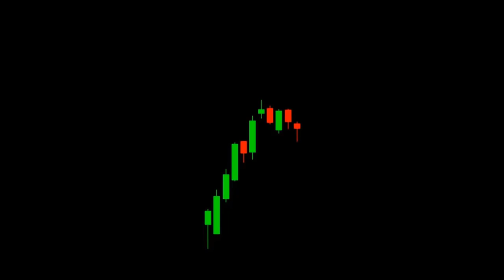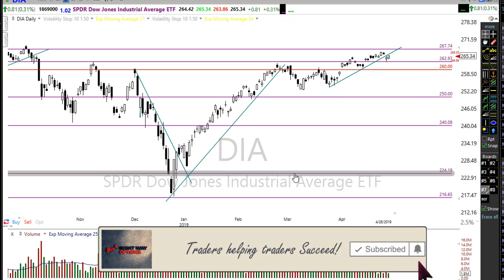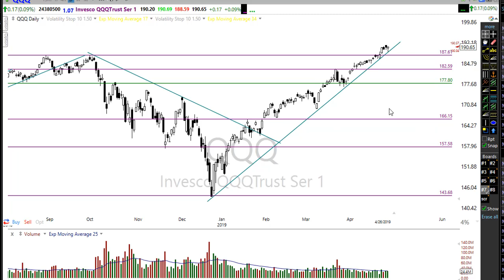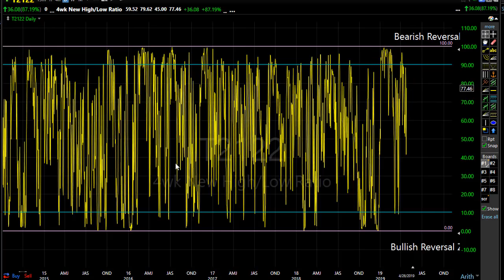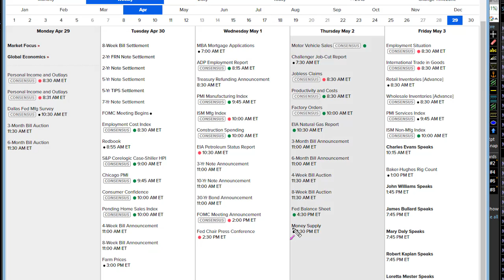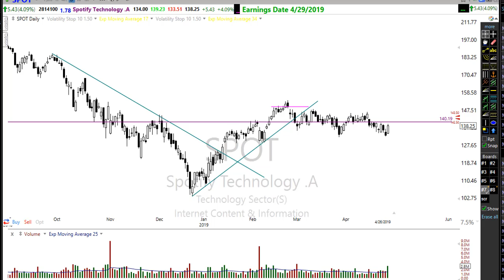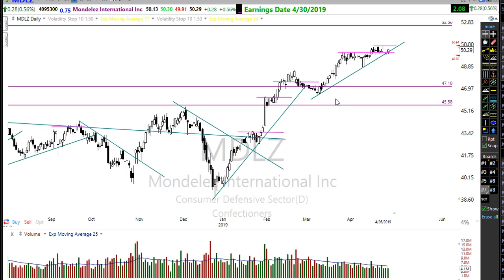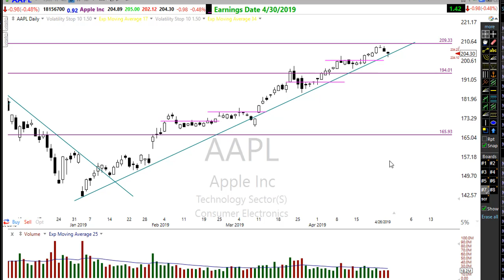Morning Market Prep | Stock & Options Trading